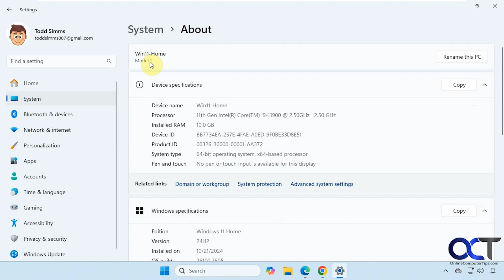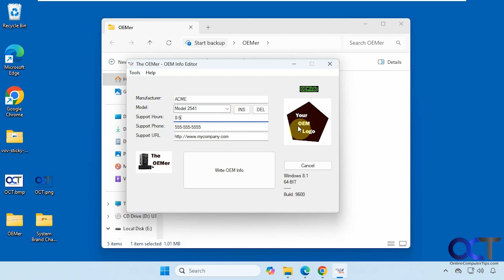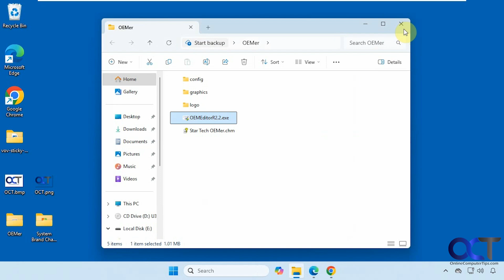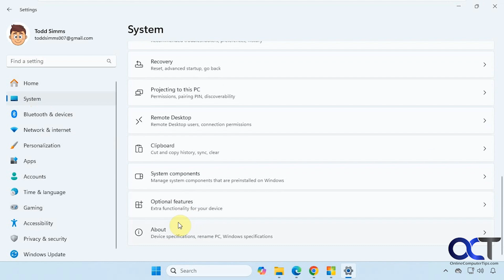How to Change the Windows Support\OEM Information for Your PC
You may have noticed that when you go to the Windows settings, you can see things such as the make and model of your PC as well as other options such as phone number, website, and support hours. There are two apps you can use to accomplish this and they both work in a similar manner.

Here is a link where you can download The OEMer.

Here is a link where you can download System Brand Changer.